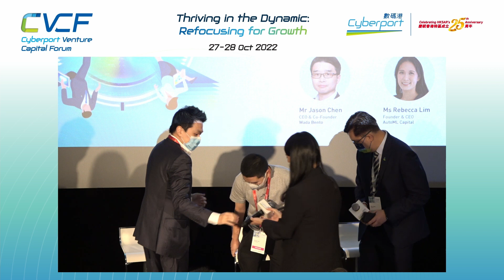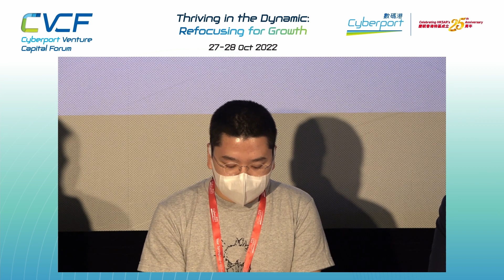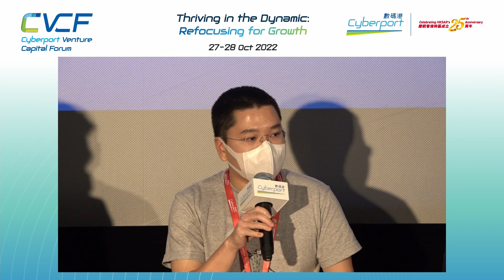【CVCF2022】Investor-Investee Dialogue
【數碼港創業投資論壇2022】投資者與初創企業對談

儘管市場形勢嚴峻，數碼港内一些初創企業仍能獲得足夠資金，為他們的下一步增長提供動力。多年來，很多數碼港社區内的公司都得到了經驗豐富的科技投資者、風險投資者或企業以及共同投資基金的強大網絡支持，成功加速它們的增長並提高競爭力。 本會議將介紹兩個最近成功的籌款案例，以分析數碼港投資者網絡 (CIN)及數碼港投資創業基金(CMF) 能如何連接資金資源並提供寶貴的市場擴展支援。

主持人:
- 數碼港首席公眾使命官陳思源先生

第一環節:
- SleekFlow創辦人蔡廷峰先生
- 戈壁創投大灣區執行董事Cindy Zhang 女士

 第二環節:
- Rice Robotics創辦人李國康先生
- Audacy Ventures 合夥人葉灝銘先生

Despite the tough market situations, some of Cyberport start-ups were able to secure capital funding to fuel their next growth journey. Over the years, many Cyberport community companies have been backed by strong network of seasoned tech investors, corporate ventures or enterprises, as well as co-investment funds that would accelerate their growth and be more competitive. Two recent successful fundraise cases are featured in this session to decode how Cyberport Investors Network (CIN) and Cyberport Macro Fund (CMF) bridged the most-needed funding resources and offered valuable market expansion support.

Moderator:
- Ir Eric Chan, Chief Public Mission Officer, Cyberport

Session 1:
- Mr Henson Tsai, Founder & CEO, SleekFlow
- Ms Cindy Zhang, Executive Director, Gobi Partners GBA

Session 2:
- Mr Victor Lee, Founder, Rice Robotics
- Mr Francis Ip, Partner, Audacy Ventures